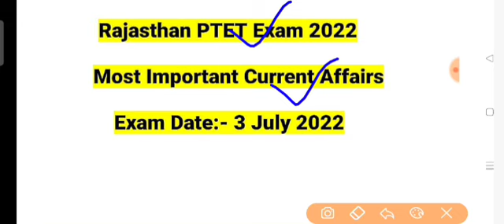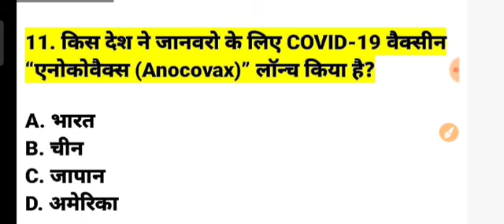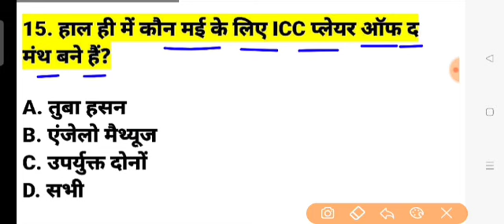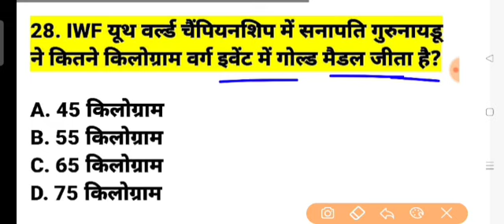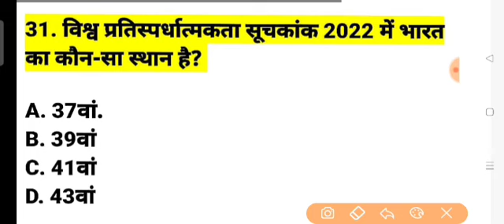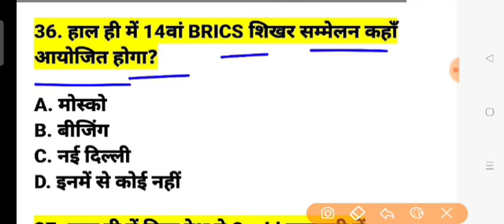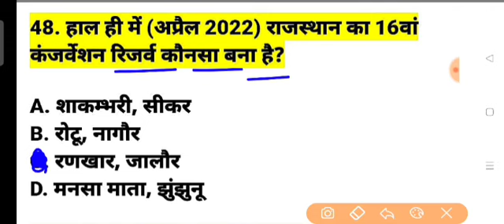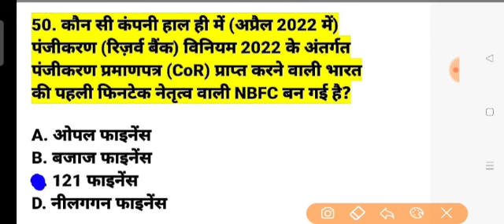PTET 3 July 2022 Last Six Month important Current Affairs/PTET Expected Current Affairs 2022